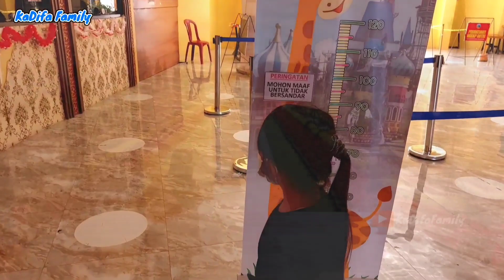FLORA D'CASTELO CIATER SUBANG WISATA BARU PUNYA DEWI PERSIK | Wisata Viral DeCastelo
FLORA WISATA DECASTELO CIATER SUBANG merupakan tempat wisata baru punya Dewi Persik, wisata dcastelo memadukan warna warni bangunan castil dan taman bunga yang sangat indah serta spot spot foto yang instagramable dan kekinian. Saat ini wisata viral kekinian ini sedang hits di bandung dan subang jawa barat. Termasuk KaDifa yang saat ini berwisata di de castello, melalui wisata ini KaDifa juga me review lengkap update terbaru decastelo ini.

Alamat : Jl. Palasari Dua - Babakan Gn. No.16, Ciater, Kec. Ciater, Kabupaten Subang, Jawa Barat 41281

Jam buka :
Senin      08.00–17.00
Selasa    08.00–17.00
Rabu       08.00–17.00
Kamis     08.00–17.00
Jumat     08.00–17.00
Sabtu      08.00–18.00
Minggu   08.00–18.00